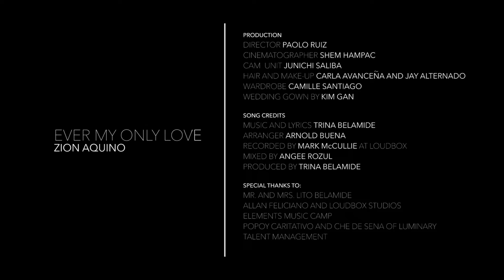Ever My Only Love MUSIC VIDEO (Zion Aquino)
Ever My Only Love (Zion Aquino)
Winner, Best Ballad Recording, 30th Annual Awit Awards
written and produced by Trina Belamide
arranged by Arnold Buena
mixed by Angee Rozul
mastered by Jett Galindo at The Bakery